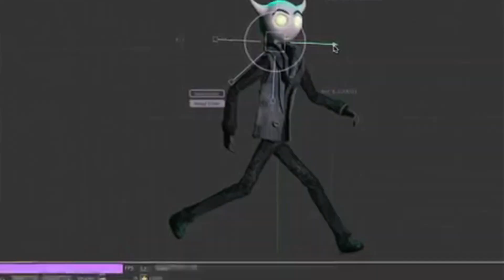120+ Upcoming Wii U Indie Games: Action Adventure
Join Jason Lepine as he lists off Indie Wii U titles by genre through a 14 part series. Indie Corner will highlight Indie games through short game previews and put the spotlight on some unknown gems.

In this video we go over some Action Adventure Games.

**March 13, 2014 Update!**

Please Note Delver's Drop has not yet been confirmed for a Wii U release. Pixelscopic may consider a port after their PC version is released.

For more Wii U Indie Games and details go to Nintendo Enthusiast

0:20 Hyper Light Drifter by Heart Machine
0:47 Cryamore by NostalgiaCO. Inc.
1:10 Ittle Dew by Ludosity
1:34 Crosscode by Radical Fish Games
1:52 The Girl and the Robot by Flying Carpets
2:17 Mauv by Forgevault
2:36 Stick it to the Man by Zoink Games
2:54 Sword N Board by Robert Busey
3:09 Knite and the Ghost Lights by Mobot Studios
3:31 RymdResa by Morgondag
3:47 A Wizard's Lizard by Lost Decade Games
4:01 Squids Odyssey by Game Bakers
4:20 Project Cider by Xander Davis
4:32 Delver's Drop by Pixelscopic - UPDATE:Not yet confirmed
4:53 The Sun at Night by Minicore Studios
5:12 Blossom's Tale by Robert Maher